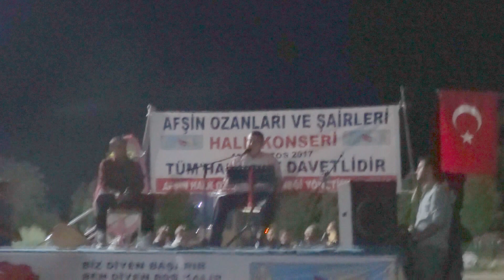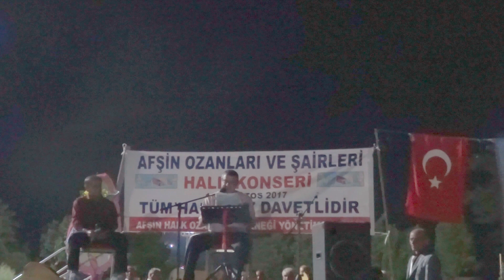AFŞİN HALK OZANLARI DERNEĞİ KONSERİ RABİA PARKI-HALİL DEMİR